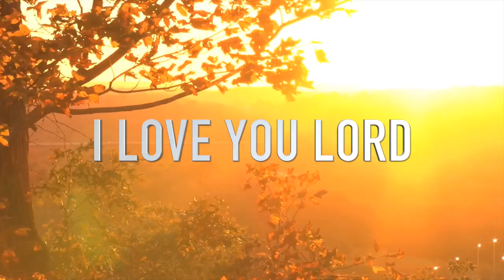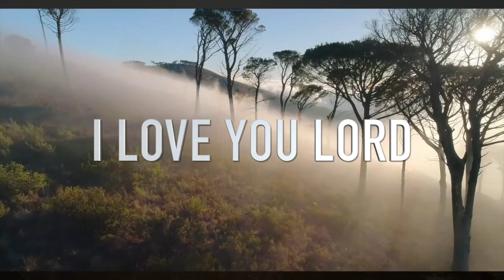I Love you Lord By Tshepo Mngoma